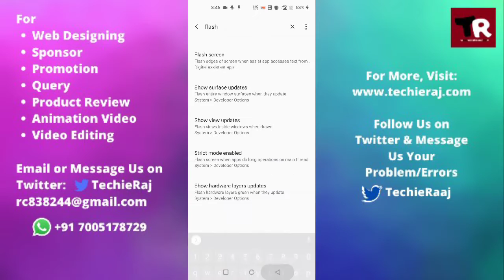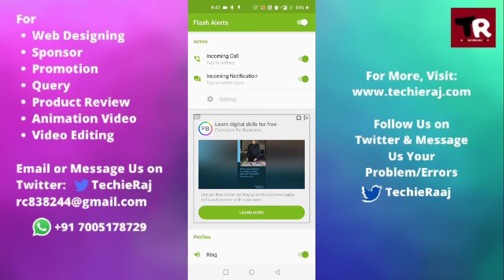How to Set Flash Notification Setting in Oneplus 9r, 9 pro, 8t, 7t, 6t, 2, X, nord, nord le, one, 3